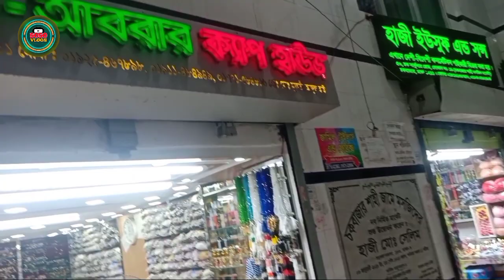ইসলামিক পণ্যের বৃহত্তম পাইকারী বাজার চকবাজার ঢাকা, ator, topi, tasbih, janamaz wholesale market?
5050 vlogs

এখাানে টুপি, আতর, তসবি, মেসওয়াক, এবং জায়নামাজ  ও ইত্যাদি ইসলামিক যাবতীয় পণ্য পাইকারী ও খুচরা বিক্রয় করা হয়

ঠিকানা
দোকানের নামঃ-
আল-আবরার ক্যাপ হাউজ
৫৫/৯, চক সার্কুলার রোড
( চকবাজার শাহী মসজিদের নিচে)  ঢাকা- ১২১১

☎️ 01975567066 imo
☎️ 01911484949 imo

শুধু মাত্র দোকান বা প্রতিষ্ঠানের বিজ্ঞাপনের জন্য  যোগাযোগ করুন।
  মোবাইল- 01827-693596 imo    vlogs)